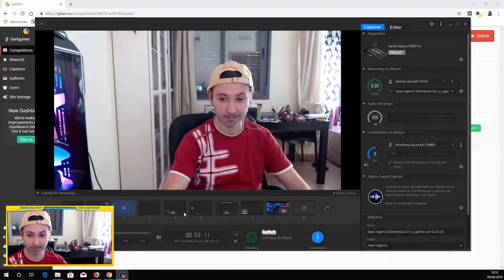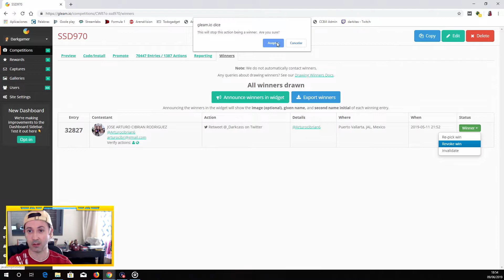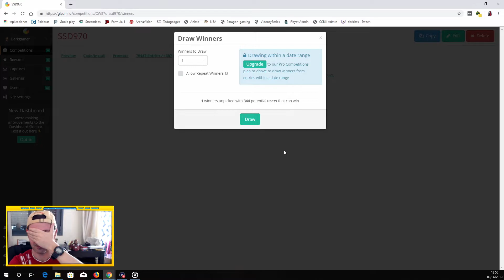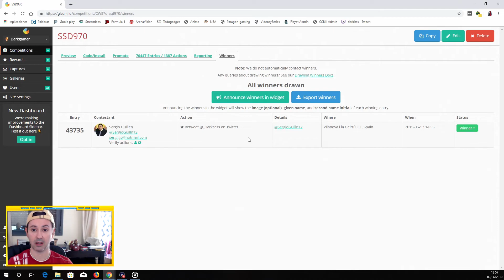NUEVO GANADOR SORTEO SAMSUNG SSD 970 EVO PLUS 500 GB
Bueno pues vamos con el nuevo sorteo del SAMSUNG SSD 970 EVO PLUS DE 500 GB y que Dios o quien tenga que hacerlo reparta suerte. Enhorabuena al ganador, espero que lo disfrutes. Muchas gracias a todos los que habéis participado. Como ya he dicho, dentro de poco habrá un nuevo sorteo, ¡os espero a todos!

Samsung SSD 970 EVO Plus NVMe M.2 de 500 GB

Si te gusta lo que hago y quieres colaborar con mi canal, puedes convertirte en miembro y ser patrocinador, tendrás ventajas exclusivas y sin duda tu apoyo hará que el canal siga ¡On Fire! Puedes utilizar el botón "Unirse" o desde

🔥 MI SETUP 🔥

💥 Monitor 24" BenQ ZOWIE XL2411 Full HD TN 144Hz e-Sport
💥 Semitorre CORSAIR Carbide SPEC-Omega RGB
💥 Placa Base Gigabyte Z390 AORUS Pro
💥 CPU Intel Core i7 8700K
💥 Refrigeración líquida MasterLiquid ML360R RGB
💥 Memoria Corsair Vengeance RGB Pro 32 GB DDR4 3000 MHz C15
💥 Tarjeta Gráfica MSI RTX 2070 Gaming Z 8G
💥 Samsung SSD 970 EVO Plus M.2 NVMe 2TB
💥 Seasonic 750FX 80 Plus Gold
💥 Capturadora Elgato HD60 Pro
💥 Micrófono USB Blue Yeti
💥 DEEPCOOL CF140 Ventilador RGB
💥 Teclado Corsair K55 RGB, retroiluminado RGB LED
💥 Ratón Logitech G602 Wireless Gaming Mouse
💥 HyperX Cloud II Auriculares de diadema cerrados rojo
💥 Creative Sound Blaster Audigy FX 5.1 SBX ProStudio
💥 Corsair K65 RAPIDFIRE RGB

🎯 ¿Nuevo en el canal? Activa la 🔔